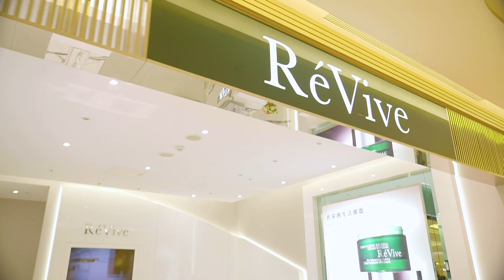直擊Re'Vive 頂級光采亮白護膚會 奢華體驗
蟬聯22年銷售冠軍的Re'Vive 推出頂級光采亮白護膚會
專屬一對一量身諮詢，奢華舒壓按摩手技搭配系列產品。

體驗後肌底由內而外亮出來！